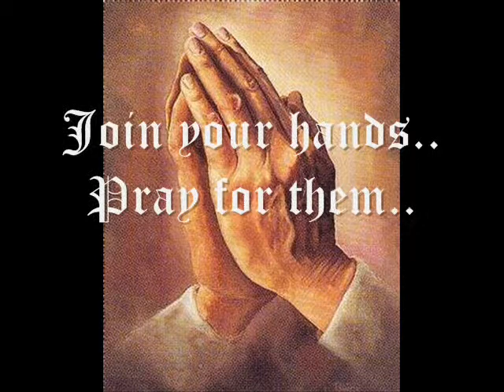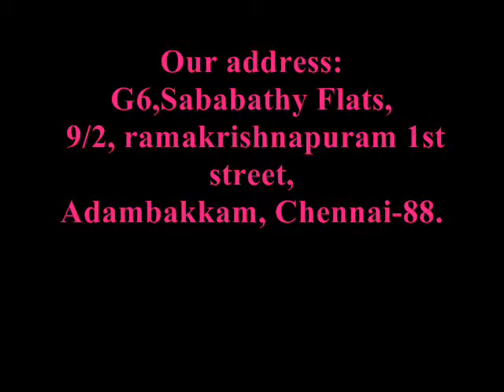sudar charitable trust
We are a group of college students with the will to render our service to the society and our nation. Our motto is 'Making life brighter and meaningful' which we accomplish by helping the needy. We will do our best in uplifting the economically backward people and work for a developed India...

Our Activities:
At present we visit orphanages frequently providing them the things they need and spending some time with them.
As a environmental project we planted and maintained a government undertaken park in kotturpuram.
Every sunday we volunteer for the rreading classes held at psbb in tnagar for the benefit of visually challenged.